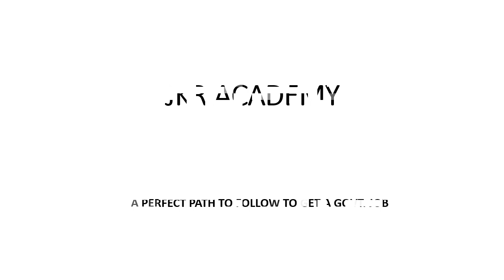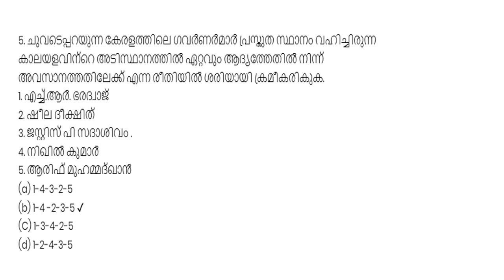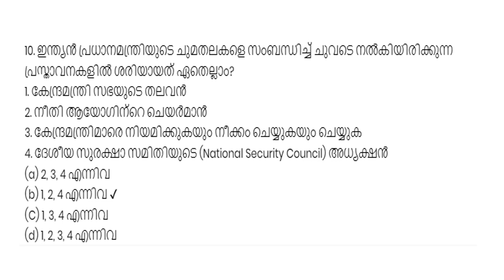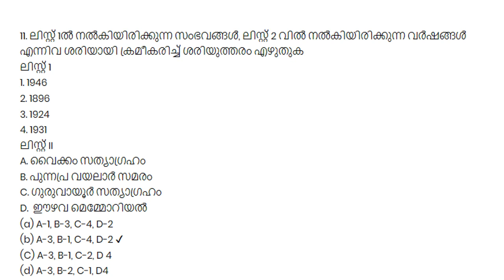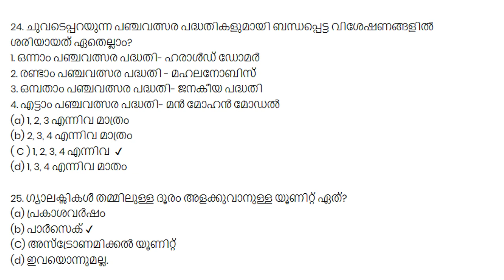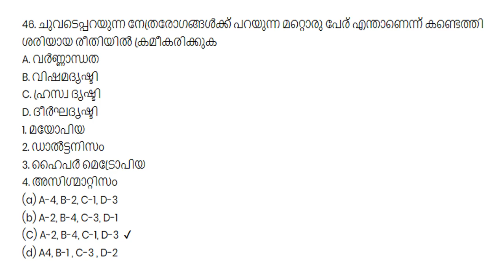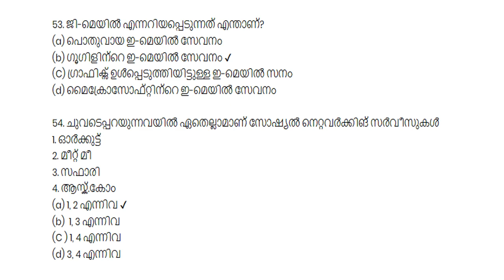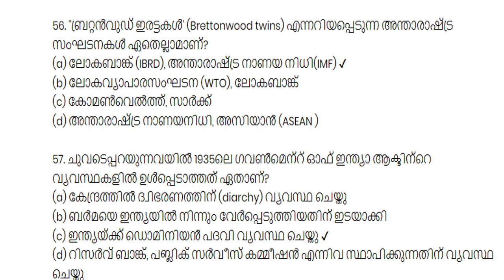WOMEN CIVIL EXCISE OFFICER /STATEMENT QUESTIONS/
BEAT FOREST OFFICER/WOMEN CIVIL EXCISE OFFICER/ASST . MOTOR VEHICLE INSPECTOR/ JUNIOR INSTRUCTOR/Typist/ PROGRAMMER/SYSTEM ADMINISTRATOR/SYSTEM ANALYST/COMPUTER PROGRAMMER/
 coaching

JAYAKRISHNAN PR
PRINCIPAL JKR ACADEMY